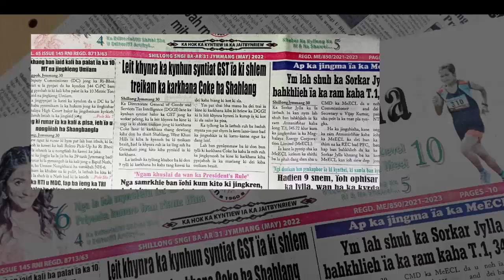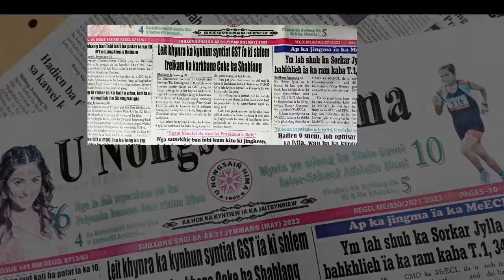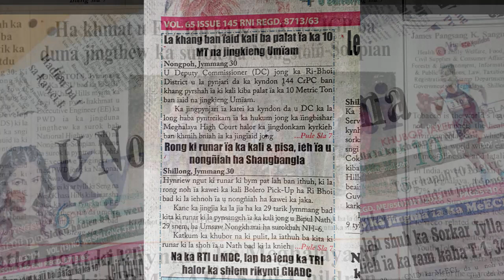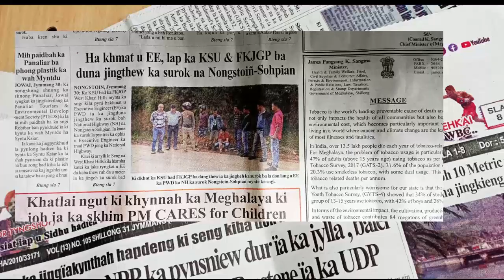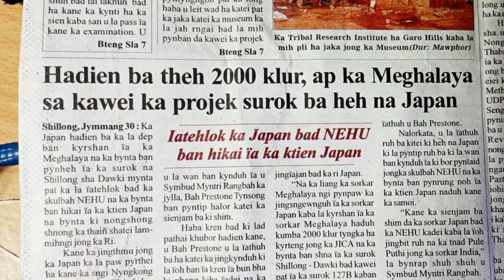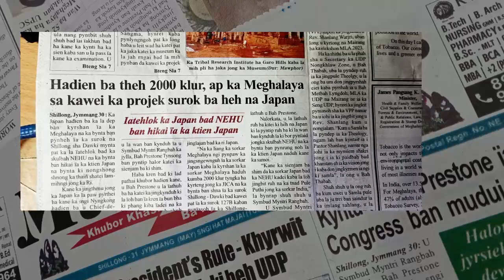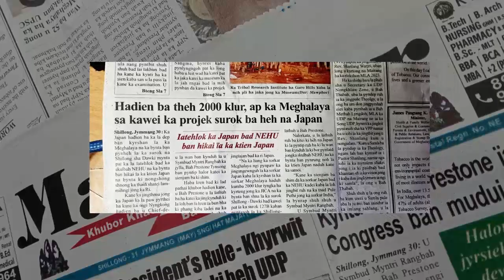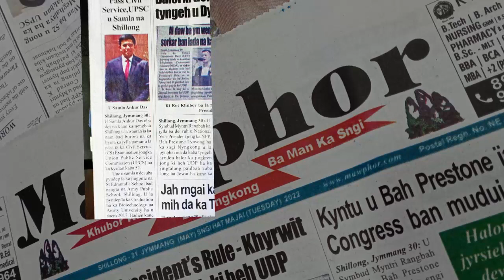Hadien ba theh 2000 klor,